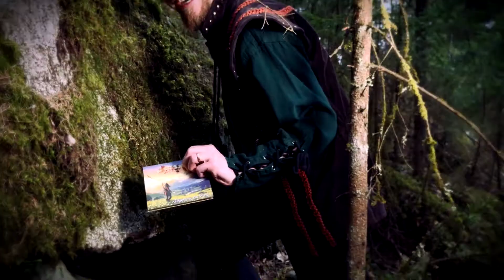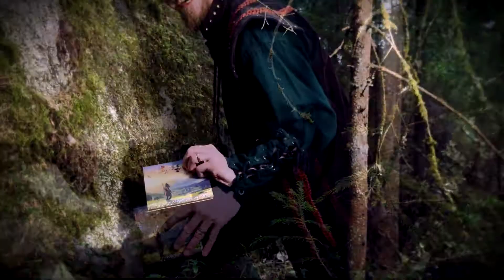Making of "Following the Wind" teaser videos #4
Come behind the scenes of the filming of the teaser clip for "Following the Wind" album! Niilo moves earth and stone to find his treasure. And subtitles are of course provided for those not fluent in Finnish :)

You can get the album from our Greenrose Faire web shoppe